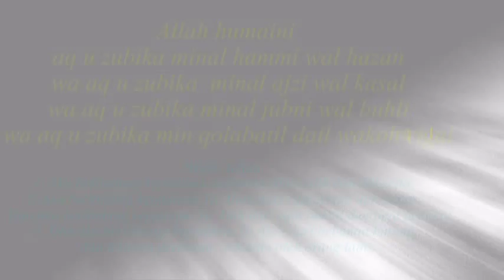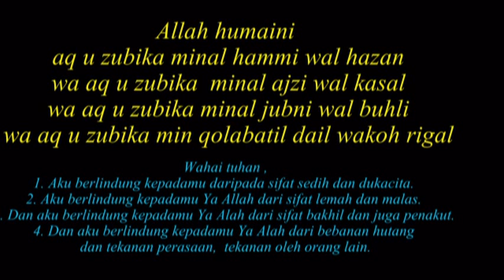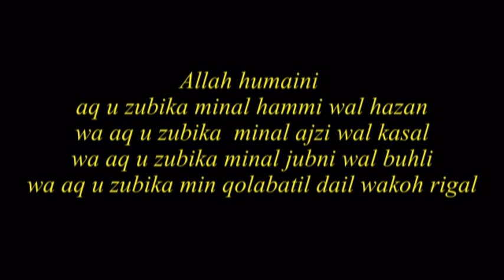jangan sedih part 1/4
la tahzan Video - jangan bersedih,Ustaz dr badrul amin